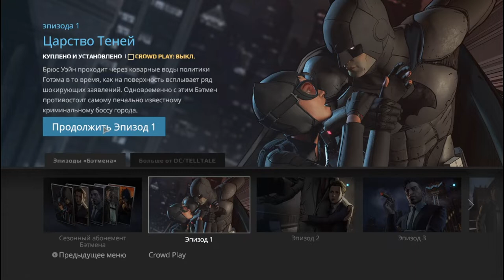Batman - The Telltale Series#2